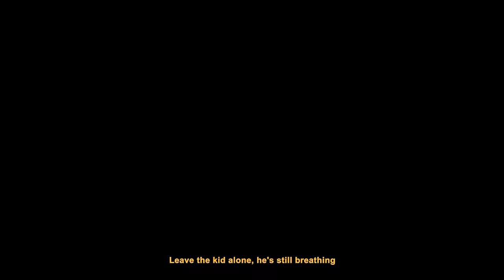Sticky Fingers - Lupo The Wolf (Official Music Clip)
Sticky Fingers "Lupo The Wolf" from the album, LEKKERBOY out now

Lyrics:
This town, the back alley way
The bar comes out when he’s down in his knees
Click clack and the sound of a bang
As he reached for the cupboard
An Alabama friend

This town, knock em all dead
Zippy dippity don’t ring don’t tell
A ping pong cha Ching hotel
Have you heard about this fella
Holla hey holla holla hey

The Sicilian gone come again
Another made man Southern hand
They got them guns, they gonna ooze
The ringing gunshots of the wolf

If you a lamb, a woof woof
I make a grand, a doof doof
We were sipping on some top shelf scotch
Watching waiting for a goof
With a gat soundproof
That's the truth Ruth
A man down like when Tony tried Sosa
Took a knee for the flag went for Joe the Grocer
A knick knack, Paddy’s whacked
They been sleepin’ wit the fishes and the stars

Lupo the Wolf’s got something to prove
Cuz Lupo the Wolf’s got nothin’ to lose

Credits:
Writer / Director: @samiswilks
DP / Editor / Grade: @sambrumby_
Produced by: @paddy.j.cornwall
Produced by: @yiani_
Production Manager: Night 1 & 3: @logan.kearnsy
Production Manager Night 2: @oc7avia
Trailer Edit: @davelongdave
1st AC: @dpaynefilms // @rickybro (Shaun Graham)
Production Designer: @shandraromanoff
Art Assistant: Jojo Wu
Gaffer: @tommykeyes.elx
Best Boy: @balint.major
MUA / Prosthetics Designer: @lisamangionhmuartist
Prosthetics Design of Pat's Head: @artistrybyallira
Wardrobe Stylist: @brookie_harnett
Production Assistants: @stephenson.will & @davelongdave
BTS: @jasperkarolewski